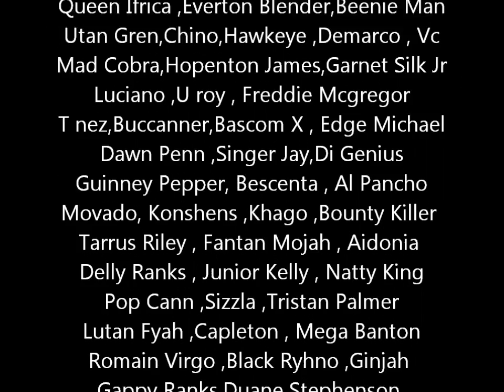Terror Fabulous - Video Jingle For Selecta Natty Crooks @ Worldwide Dubplate Agency @ 6 year ina w